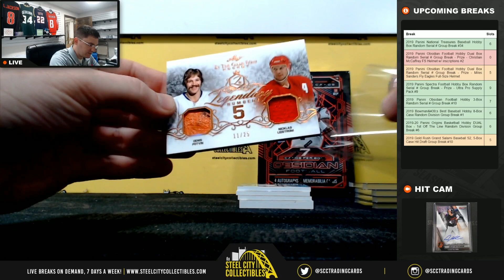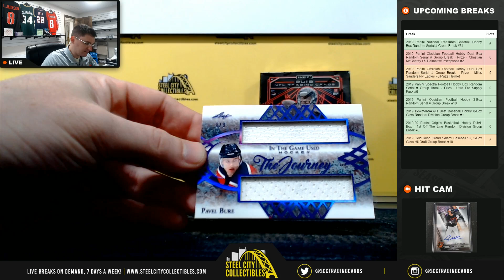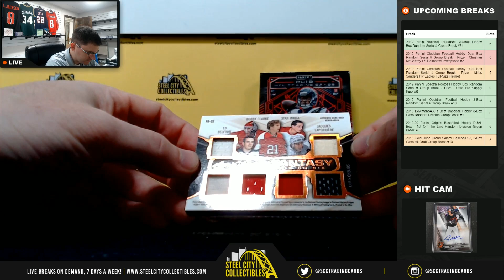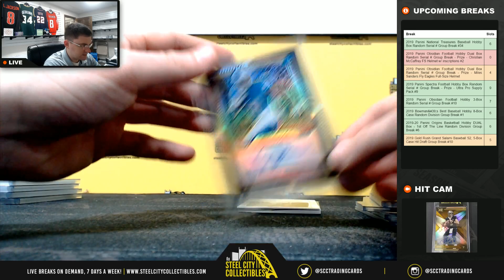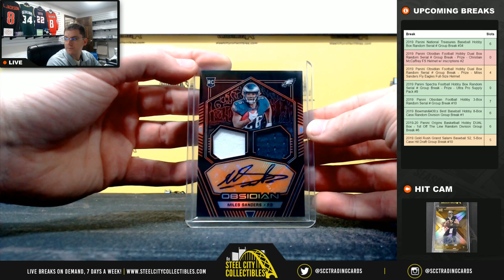2019 Panini Obsidian FB & Leaf ITGU Hockey Live Break - Larry F